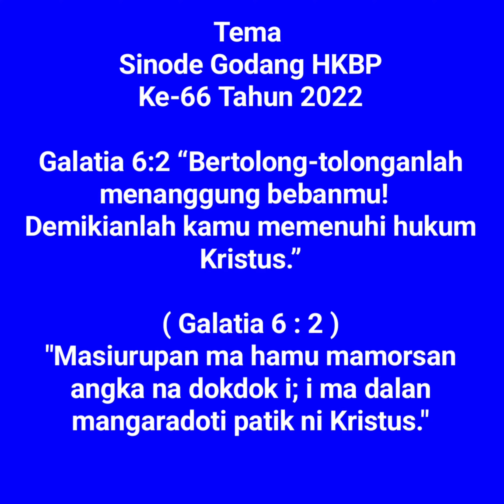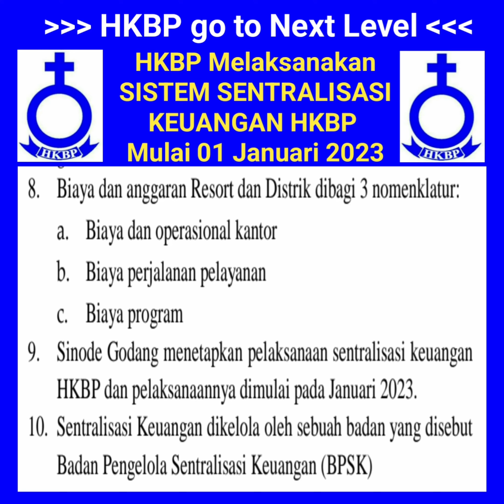SENTRALISASI KEUANGAN HKBP AKAN DIBERLAKUKAN O1 JANUARI 2023. SEMUA MENDOAKAN DAN MELAKSANAKAN.